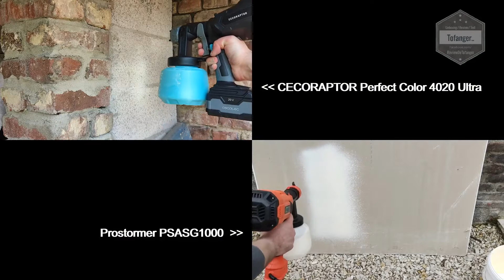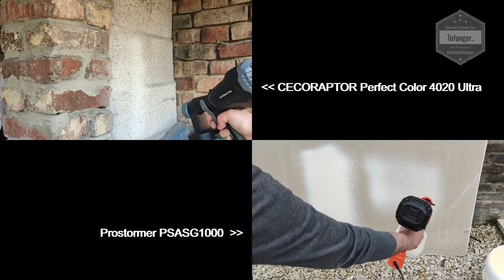CECORAPTOR Perfect Color 4020 Ultra VS Prostormer PSASG1000 Paint Sprayer - Pistolet à peinture - VS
Prostormer PSASG1000 Paint Sprayer
Amazon FR
Amazon ES
Amazon IT

Cette vidéo montre deux Pistolet à peinture de gamme/fonctionnalitées similaires côte à côte afin de voir les similitudes et les différences.

On retrouvera dans cette comparaison, le CECORAPTOR Perfect Color 4020 Ultra et le Prostormer PSASG1000 Paint Sprayer.

Comme on peut le voir dans la vidéo, les deux Pistolets à peinture ont certaines ressemblances et quelques différences.
Je vous laisse faire votre opinion^^

Concernant les similitudes, on pourra noter :
- Une taille quasiment identique
- Fonctionnement identique

Concernant les différences, on pourra noter :
- Contenance du bac à peinture un peu plus grande pour le Prostormer
- Puissance un peu plus élevé pour le Prostormer (Filaire)
- Liberté du sans fil pour le Cecoraptor du fait de sa batterie

Et vous lequel préférez vous ?  ou lequel avez vous ?

Amazon FR
Amazon ES
Amazon IT

Caractéristiques :

Pistolet à peinture Cecoraptor Perfect Color 4020 Ultra

Pistolet à peinture sans fil avec une batterie de 20 V et 4000 mAh.
Avec un réservoir de grande capacité (1000 ml), un débit de peinture de 700 ml/min et une viscosité maximale de 70 DIN/s.
Buses interchangeables d’1,80 mm et 2,6 mm de diamètre.
Finitions homogènes, rapides et propres.

Marque : Prostormer
Modèle : Prostormer Pistolet à Peinture 750W
Référence  Prostormer ‎PSASG1000
Dimensions du produit (L x l x h) 34 x 14.5 x 30 cm
Type :  Pistolet à Peinture / Electric Spray Gun
Matière ABS
Tension  : 240 Volts
Watt 750 Watts

Plan de la vidéo :
00:00 Intro
00:08 Unboxing des Pistolets à peinture (Cecotec et Prostormer)
03:44 Utilisations des Pistolets à peinture Cecotec et Prostormer

A bientôt
Tof..